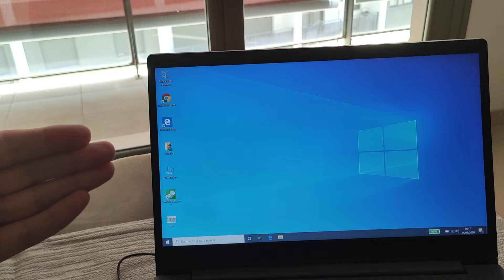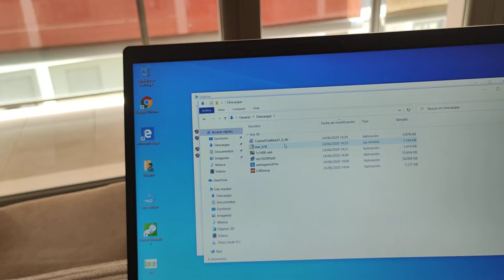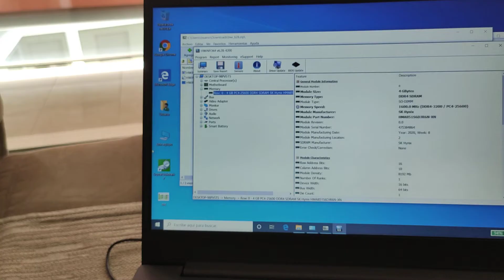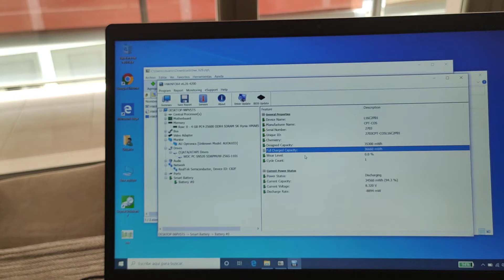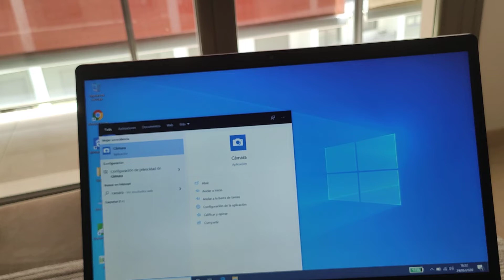Lenovo v15 en español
Puesta en marcha de un Lenovo V15 que es la gama empresarial de entrada con un procesador i3 1005g1 con 8GB ddr4 3200 y 256GB SSD.
La memoria RAM viene 4gb soldados y 4gb en módulo.

Portátil para pequeñas empresas, con una sensasión de bisagras fuerte, rugosidad del chasis y estabilidad. Uso de office, plataformas de trabajo, internet y correo.

Cosas buenas:
Sonoridad
Teclado
Estabilidad del chasis aunque el teclado flexione cuando ejercemos cierta fuerza

Cosas a mejorar:
Webcam
Altavoces